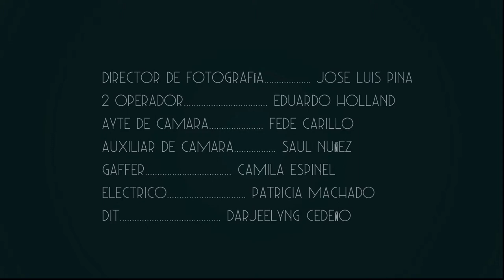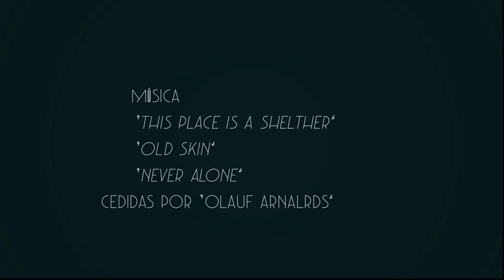Corto: Los suicidas // Dirigido por Juanmi Díez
Sinopsis: Un chico lleva a sus ligues a ver El puente de los suicidas madrileños para reflexionar sobre el amor y la tragedia que lo rodea.

Créditos: 07:19

Nombre: Los suicidas

Director: Juanmi Díez

Director de Fotografía: Jose Luis Pina

Director de Producción: Raul Ruiz

Montaje: Jesus D. Velazquez

Actores Pricipales: Héctor Tomás, Mireia Murguión, Salva Suay, Violeta Ogáz

Duración: 08:17